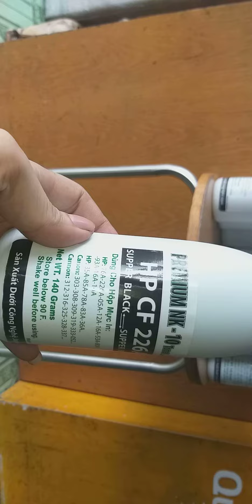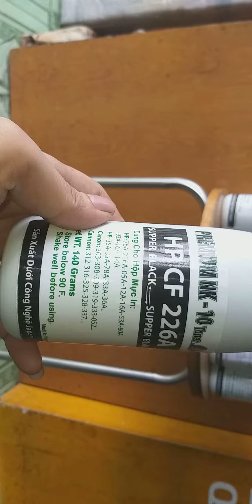Mực nạp Hộp mực HP 226A, 76A, 05A, 12A, 16A, 53A, 80A, 93A, 14A, 35A, 85A, 83A, 36A, Canon 303 308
Dienmayso.com chuyên cung cấp điện thoại, phụ kiện giá rẻ, Loa kéo, Simkhuyenmai.net số đẹp khuyến mãi Data gọi miễn phí giá cực rẻ, Mực máy in, máy photocopy các loại Toshiba – Ricoh - Canon - HP - Toner giá sỉ rẻ tại